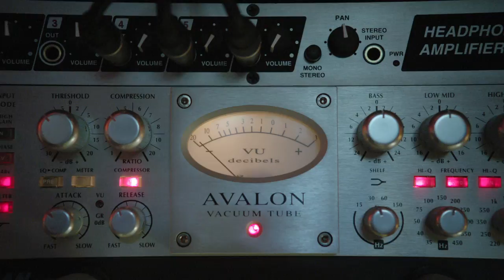Pony- FirstGlance Film Fest Trailer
Don't miss the award winning short film, Pony, screening at FirstGlance Film Fest Philadelphia 18 Oct 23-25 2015 at The Franklin Institute.